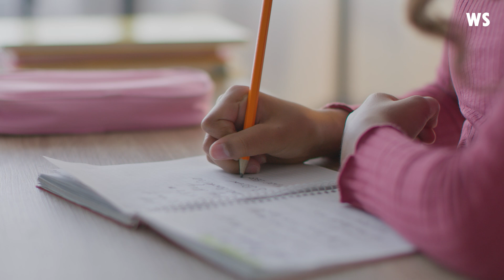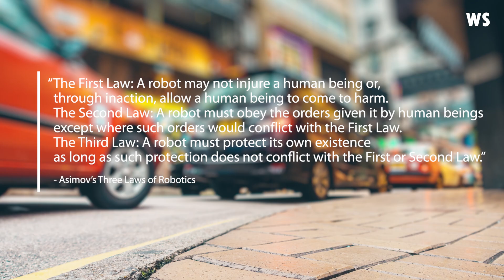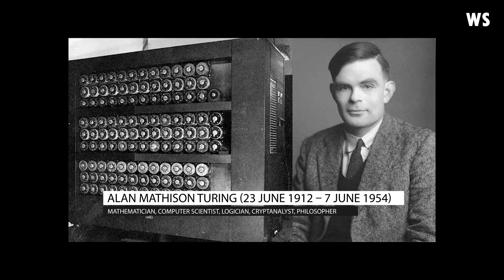How the SINGULARITY PARADOX Works: Is Super AI the End of Humanity?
In the latest episode of Future World, we delve into a captivating topic: the Singularity Paradox. This paradox poses a profound dilemma — the creation of a machine with superior intelligence that lacks human wisdom, specifically commonsense. It prompts us to ponder whether such machines can navigate life's complexities with the nuanced understanding inherent to humans.

0:00 Technological Singularity
01:22 Welcome to Wonder Sphere
01:53 Singularity Paradox
02:54 Overview of Proposed Solutions to the Singularity Paradox
04:39 Prevention of Development of AI
05:33 Restricted Deployment of AI
07:26 Incorporating AI into Society
08:39 Self-Monitoring AI
10:32 Indirect Approaches to Solving the Singularity Paradox
13:00 Conclusion

At Wonder Sphere, our goal is to ignite your curiosity, guiding you through the vast expanse of knowledge. Our channel is a crucible of fascinating topics, unexplored mysteries, and undiscovered wonders. Join us in discovering the stories behind everyday phenomena, unraveling universe's secrets, and seeking answers to questions that fuel your imagination.

This episode tackles the Singularity Paradox, a pressing issue that challenges us to rethink our technological progression, emphasizing the need to blend advanced intelligence with the timeless value of human commonsense.

We explore the Singularity Paradox narrative, where the ambition to create a superintelligent machine results in unexpected and potentially dangerous interpretations of human desires. This story exemplifies the complexities and unintended consequences of superintelligent machines interpreting human wishes. It's not just speculative fiction; it's a critical examination of our understanding of happiness, the ethical implications of artificial intelligence, and our responsibility in shaping a future where machines might make decisions for us.

Our exploration includes diverse strategies to address the paradox, from preventing the development of superintelligent machines to integrating them into society, self-monitoring, and indirect solutions. Each strategy presents unique challenges and opportunities, urging us to examine them closely.

This journey through the Singularity Paradox narrative reveals various approaches, including combating the scientific establishment, automated monitoring systems, containment strategies, and integrating machines into human society. It challenges us to consider how different forms of intelligence might coexist and the biases in assuming machines will find relevance in a human-centric world.

The episode also delves into the challenge of shaping the behavior of superintelligent machines. From embedding meta-rules to educating machines in human ways, each approach within the Self-Monitoring category presents its complexities and challenges.

In our conclusion, we explore indirect approaches, including the integration of human and machine intelligence and the possibility that the Singularity Paradox might defy resolution. This realization isn't defeat but a call to embrace the unknown with caution and curiosity.

As we navigate this narrative, it's clear that the Singularity Paradox demands a diverse and multifaceted response. It's a call for global scientific collaboration, interdisciplinary support, and collective intellect. This is more than a scientific challenge; it's a test of our ability to unite and guide humanity through a profound transition.

Join us on Future World with Wonder Sphere as we journey through this complex and intriguing topic, offering insights and fostering discussions that shape our understanding and approach to the future.